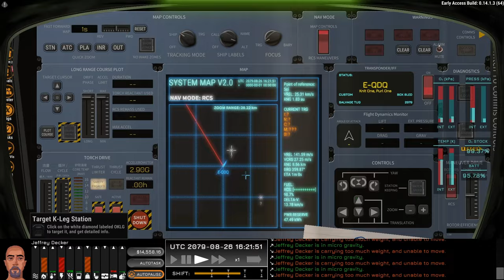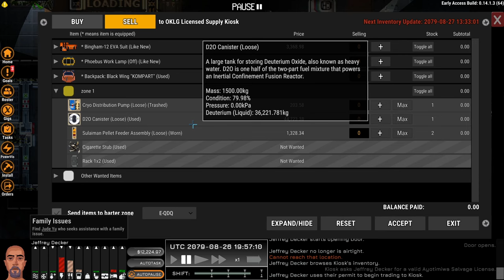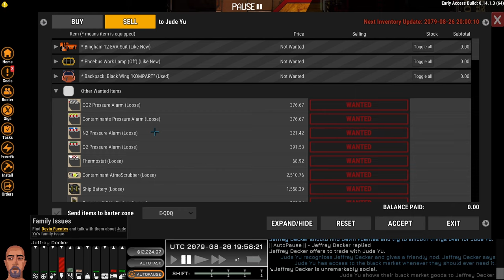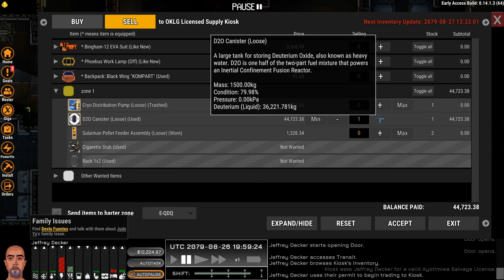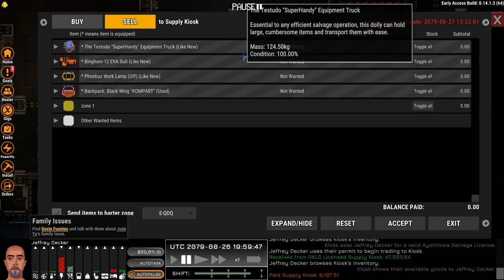I Hit the JACKPOT On My First Salvage: An Ostranauts Story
Lets play Ostranauts. In this episode, I travel to my first derelict on my first salvaging mission. and I was not expecting this!